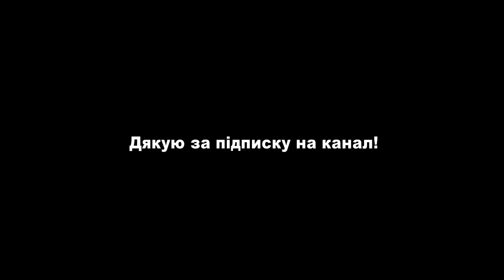Музика для душі. Talk to god (soundtrack)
Композитор Володимир Бардецький
Текст Нелі Романовської

Музика для душі онлайн слухати безкоштовно.
Music for the soul online for free
Музыка для души онлайн бесплатно
Музика без слів